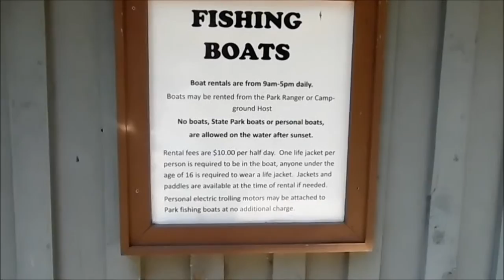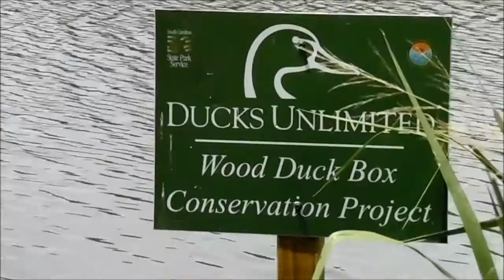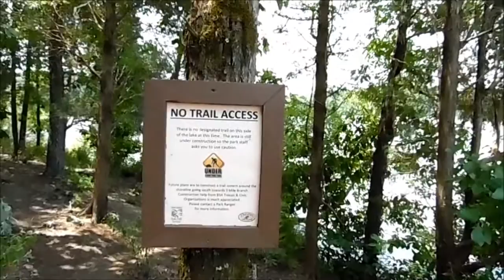chester state park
hiking the trail at chester state park